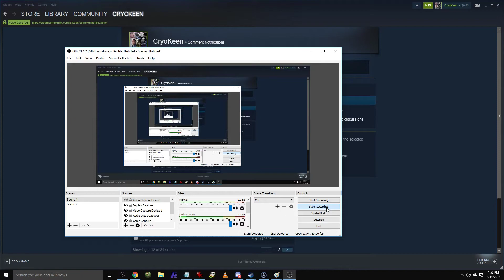32 players!!~ mic spam omfg ;-; LOLWTF